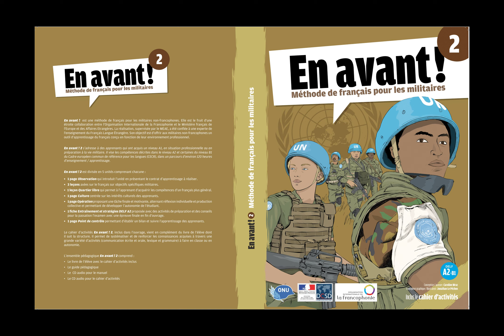OIF Guide pédagogique Tome 2 Méthode Piste 49